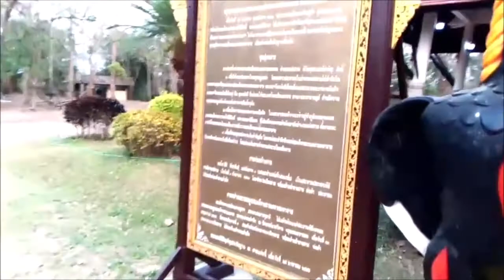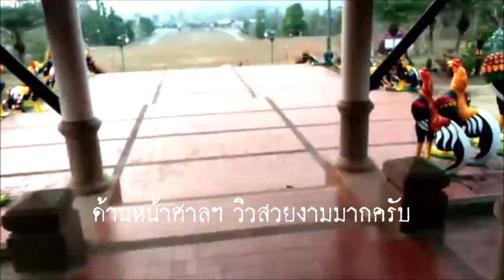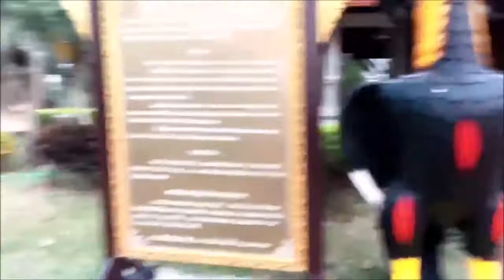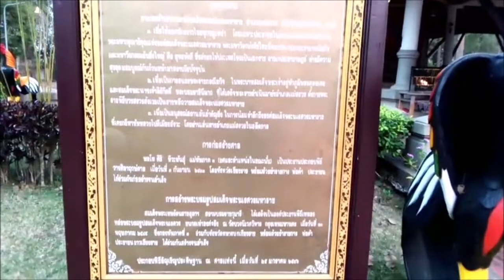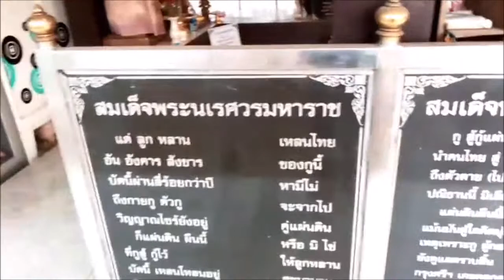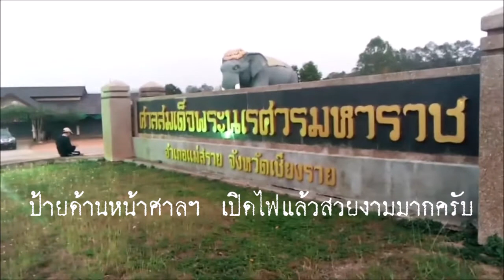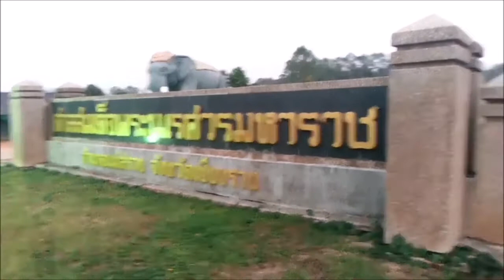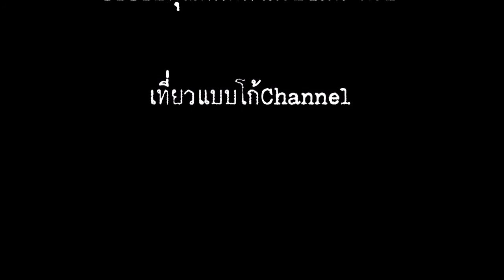จุดตั้งค่ายก่อนไปรบพม่าในอดีต ของสมเด็จพระนเรศวรมหาราช อ. แม่สรวย จ. เชียงราย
เที่ยวศาลสมเด็จพระนเรศวรมหาราช อ. แม่สรวย จ. เชียงราย มี.ค. 2564
ช่องทางร่วมสนับสนุนการเดินทาง เพื่อไปเที่ยวให้ครบทุกจังหวัดในประเทศไทยตามความฝัน และช่วยเหลือน้องเหมียวจอนจัดในชุมชน  และการทำคลิปวีดีโอเลี้ยงชีพ และเพื่อเพื่อนๆ พี่ๆ น้องๆ ครับ
- หมายเลขบัญชี 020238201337
- ธนาคารออมสิน สาขาแม่สรวย
- ชื่อ จิตติ ไชยศรี

ช่องทางการติดตาม  เที่ยวแบบโก้  ครับ
ช่วยกดติดตาม กดไลค์ กดแชร์ เพื่อเป็นกำลังใจให้ด้วยนะครับ ขอบคุณมากครับ